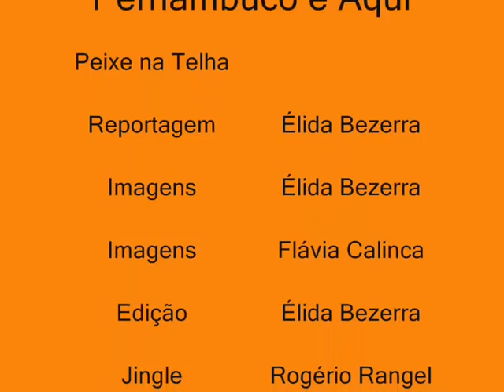Peixe na Telha